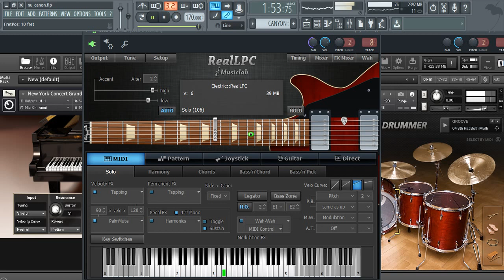Windows 3.1/95/98 - Canyon (FL Studio 12 + VST + Sample)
CANYON.MID was included in Windows since Windows 3.1 up to Windows ME. The song title actually is “Trip Through the Grand Canyon”. It was composed by George Stone for Passport Designs.
Path:
- Polysynth: Luxonix Purity
- Clean Guitar: MusicLab RealStrat
- Piano 1: New York Grand (Kontakt 5)
- Fingered Bass: Scarbe Jay-Bass (Kontakt 5) + Amplitube 4
- Overdrive Guitar: MusicLab RealLPC + Guitar Rig 5
- Glockenspiel: Native Instruments Bandstand
- Standard Kit:
--- Drum Kit: Studio Drummer (Kontakt 5)
--- Percussion: Native Instruments Bandstand
- Solo Vox: Yamaha Motif XF (Kontakt 5)